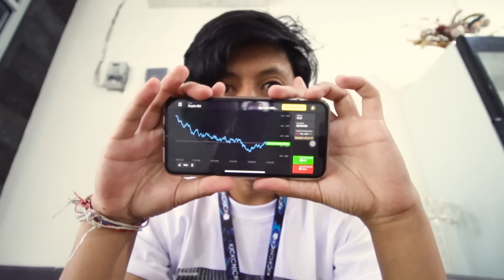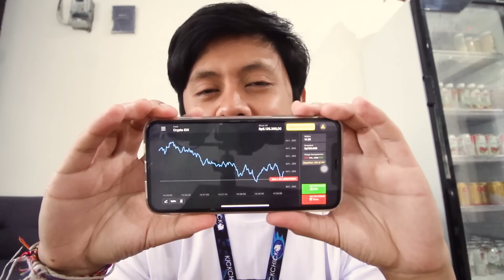PREWED MULU !!! FITTING GAUN BUAT PREWED , MANA YANG COCOK ? - PERSIAPAN WEDDING #5